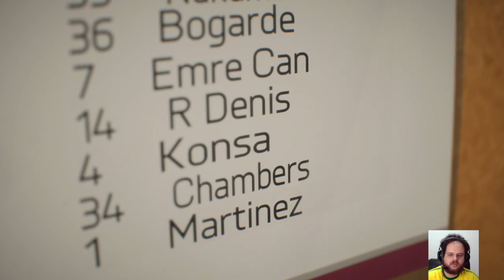[EP. 67] Primeiro jogo como titular... coitado do Norwich - FIFA 23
Fala galera, esse é o meu Modo Carreira no FIFA 23.

Tem algum comentário ou dica sobre FIFA ou qualquer outro jogo, comenta aqui e chega na live pra gente trocar ideia!